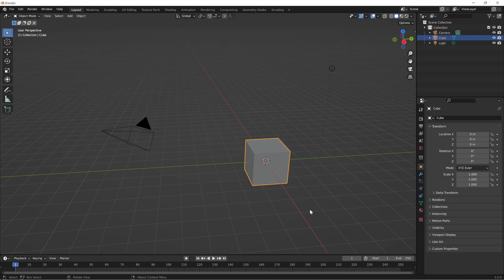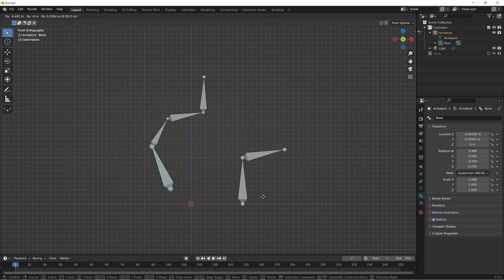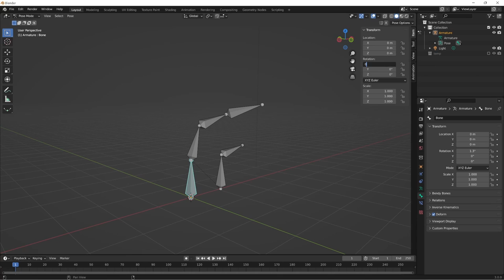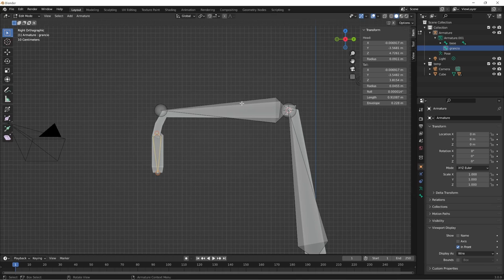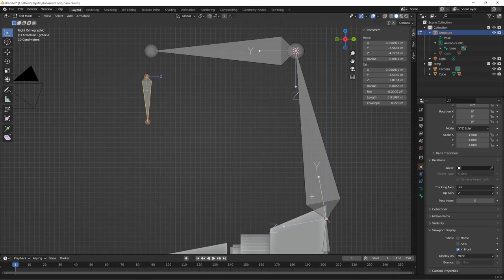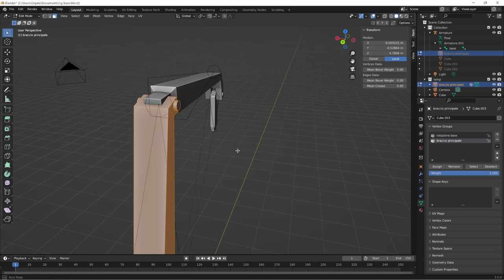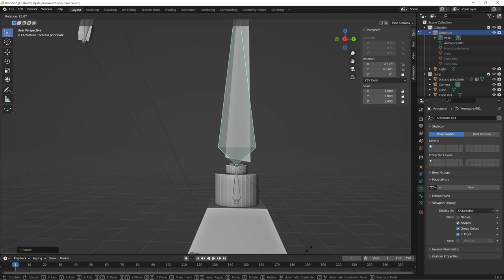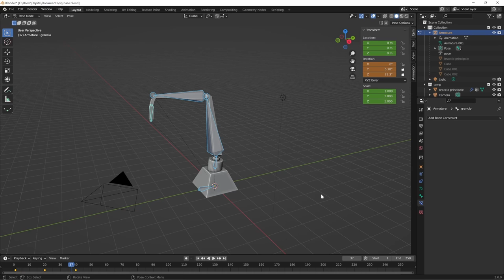Animare con bones e armatures: basi di rigging in Blender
Il rigging può essere un argomento complicato, che si ha un po' paura ad affrontare. In questo video ne spiego le basi fondamentali e quali sono i modi per "pilotare" oggetti e parti di essi tramite un rig.
Ho anche un tutorial per creare una città fantascientifica in stile fumetto / manga, e potete acquistarlo qui